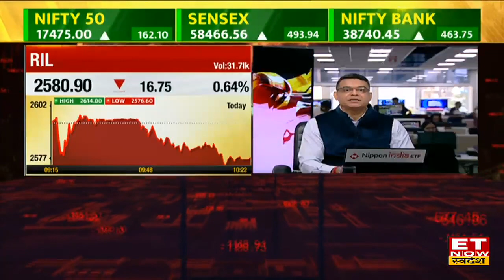Reliance की FMCG Sector में एंट्री से FMCG Industry पर कैसा रहेगा असर ? Shirish Pardeshi का Outlook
ET Now Swadesh With Centrum Broking Shirish Pardeshi Exclusive Interview
Centrum Broking के Shirish Pardeshi ने ET Now Swadesh से Exclusive बातचीत की, Reliance अब खुद के Brand के FMCG Product लॉन्च करेगी इसका Distribution Jio Mart के जारिये होगा और इससे क्या असर होगा FMCG Industry पर । इस पर Shirish Pardeshi ने कहा India एक बहोत बड़ा Market है और अगर Retail Outlets  देखे तो लगभग 11 million Outlets है आगे उन्होनें कहा कि Distribution के तौर पर ये सफल हो सकता है उनका मानना है की कंपनी अगर FMCG में brand की quality जोकि की Consumer को पंसद आए और advertisement करेगी और ये अच्छा होगा ।